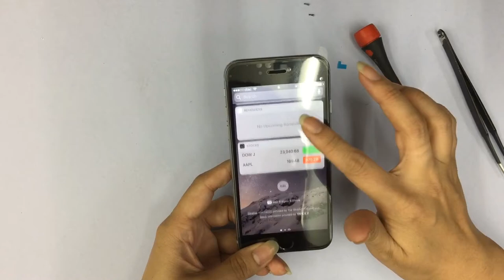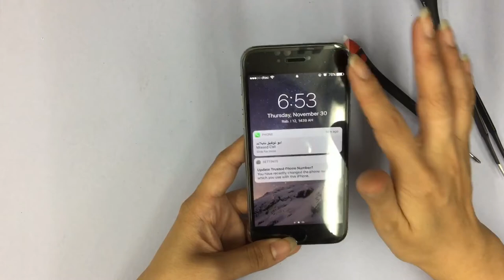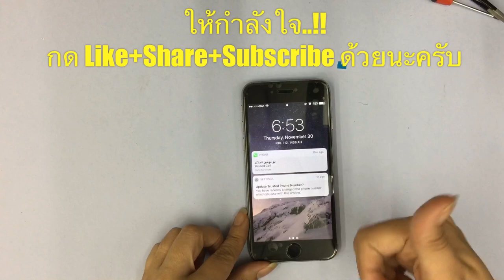วิธีเปลี่ยนจอ iPhone 6....(Paragon Service_MBK /087-829-2244)